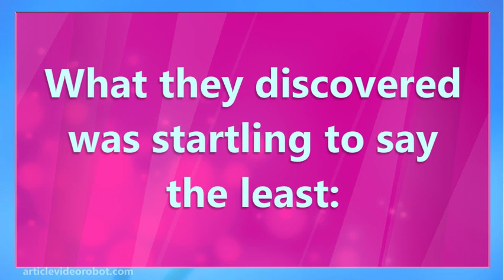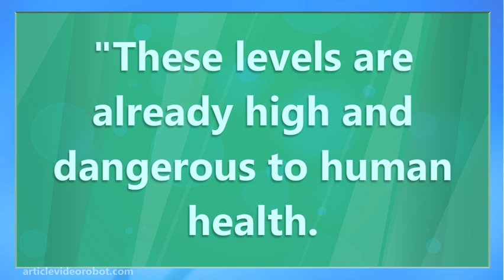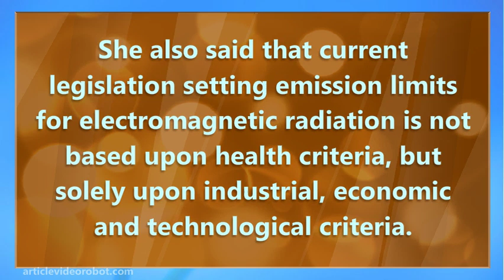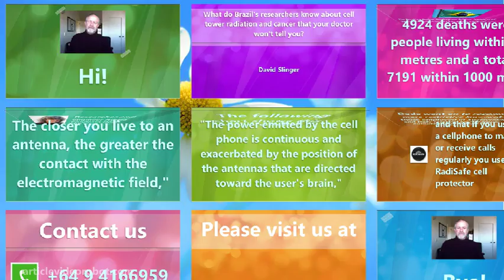What do Brazil' s researchers know about cell tower radiation and cancer?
The Brazilian Society for Progress Science (Sociedad Brasilena para el Progreso de la Ciencia.) looked at all incidences of cancer deaths that they knew could be related to EMF exposure * in the town of Belo Horizonte in Brazil.

The researchers looked the period between 1996 and 2006 and mapped cancer deaths to the locations of victims’ homes relative to 300 cell towers in the city. What they discovered was startling to say the least:

81 percent of people who died in the city from the known EMF-related cancers within the 10 year period lived within 500 metres of a cell tower.

4924 deaths were of people living within 500 metres and a total of 7191 within 1000 meters.
Researcher and engineer Adilza Condessa Dode, PhD, said

 “These levels are already high and dangerous to human health. The closer you live to an
 antenna, the greater the contact with the electromagnetic field,”

The following chart shows this in more detail.

Screenshot_2015_07_06_at_12.29.58_pm

Researcher Dode also made a statement about mobile phones themselves:

“The power emitted by the cell phone is continuous and exacerbated by the position of the
antennas that are directed toward the user’s brain,”
Dode went on to recommend more restrictive laws such as those employed in Switzerland and Italy relating to cell tower outputs and proximity to housing. He also said that current legislation setting emission limits for electromagnetic radiation is not based upon health criteria, but solely upon industrial, economic and technological criteria. Dode also recommended the use of a cellular headset to keep the unit away from the body, and to ban the use of mobiles by children and in places such as schools and hospitals.

We would add to Dode's recommendations that if you live anywhere near a tower that you have at least one P.e.bal in the house and that if you use a cellphone to make or receive calls regularly you use a RadiSafe cell protector

* Prostate, breast, lung, kidneys, and liver cancer.